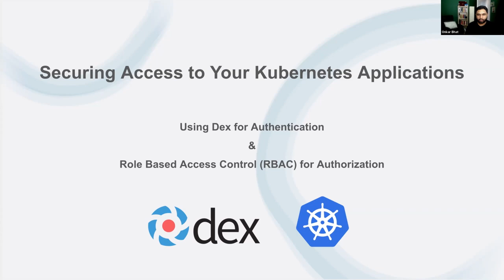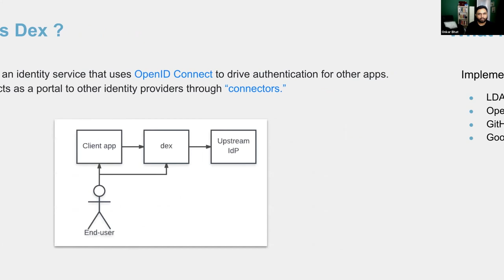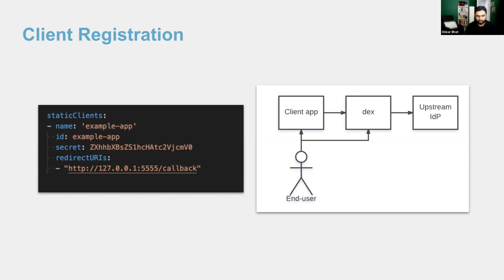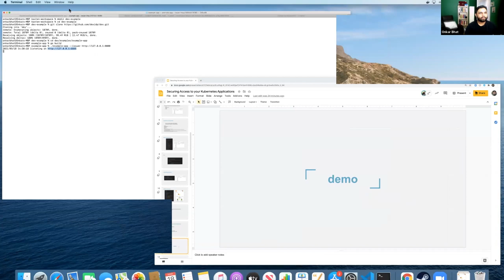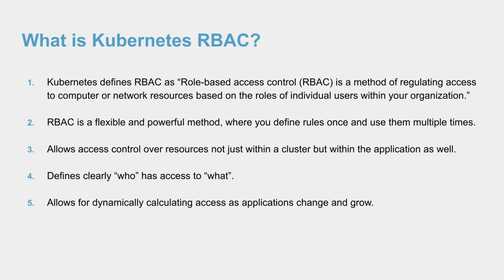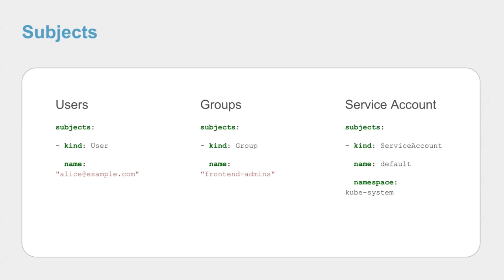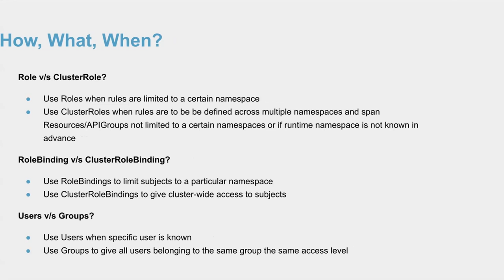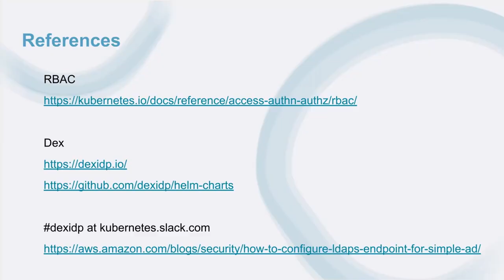Securing Access to your Kubernetes Applications